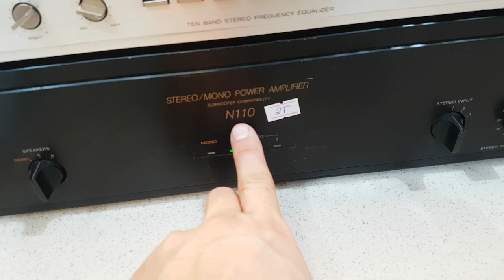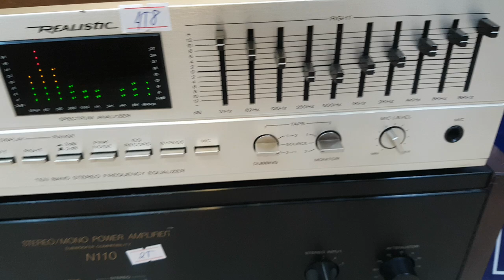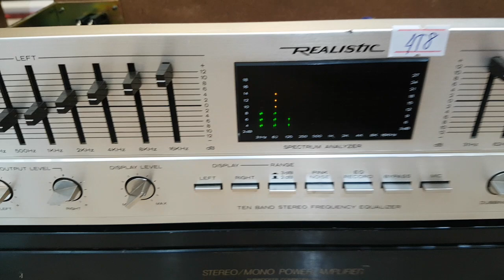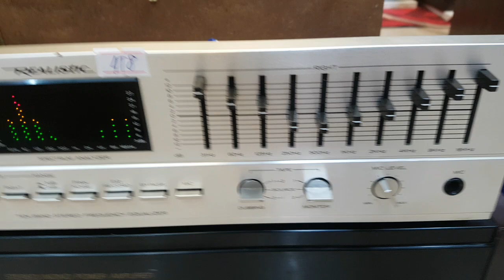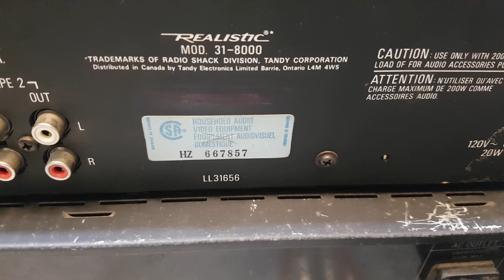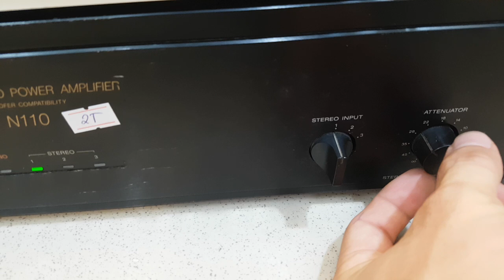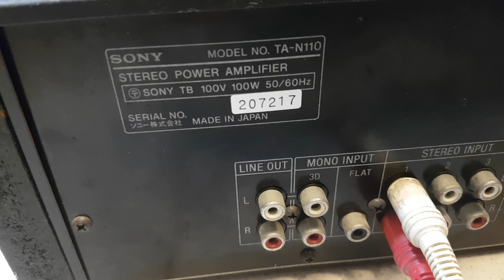LỌC XÌ BÃI “nội thất khủng” LH XUÂN ĐỈNH 0395727582